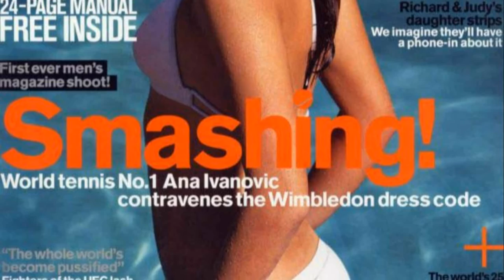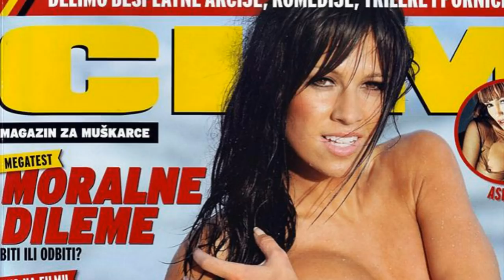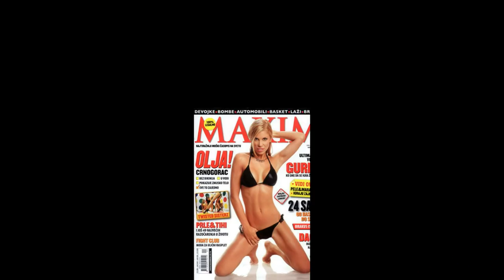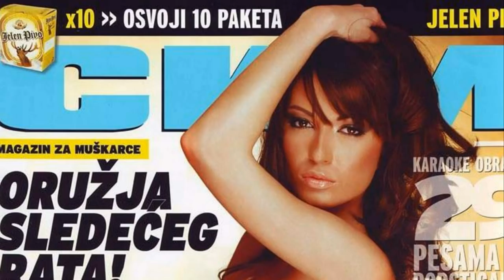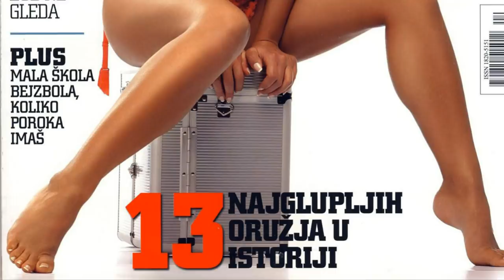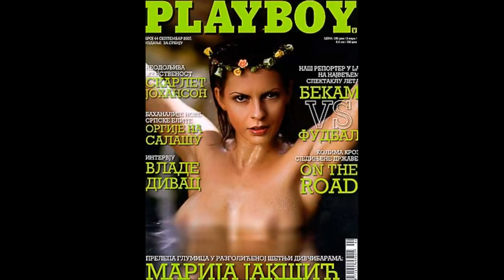NAJLEPSE I NAJPOZELJNIJE SEXY SRPKINJE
Najseksipilnije i najpozeljnije sexy Srpkinje: 1.Ana Ivanovic 2.Ivana Kukric 3.Tijana Stajsic 4.Ana Nikolic 5.Stanija Dobrojevic 6.Kaja Ostojic 7.Mirka Vasiljevic 8.Marija Karan 9.Jelena Zezelj 10.Sandra Afrika 11.Anastasija Budjic 12.Olja Crnogorac 13.Mia Borisavljevic 14.Ana Kokic 15.Natasa Bekvalac 16.Nina Senicar 17.Rada Radenovic 18.Svetlana Ceca Raznatovic 19.Ivana Stamenkovic Sindi 20.Marija Jaksic 21.Nena Ristic 22.Olja Ivanesevic 23.Jovana Jankovic 24.Dragana Atilja 25.Lara Bajcetic 26.Teodora Marcic 27.Goga Stanic